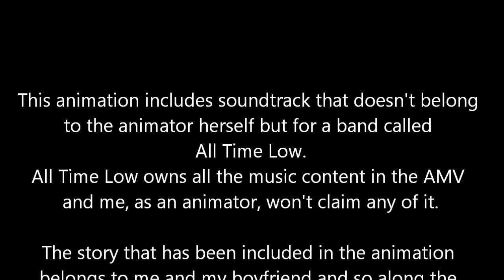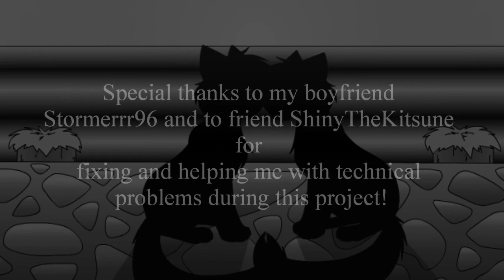Silver X Frost AMV ~ Bad Enough for You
...Longer animation you said?

I hope that people would understand that doing animations takes time and I'd love to do longer animations but for that I would have to sacrifice at least one month, so please people!
Do not give me pressures just because you've ran out something to check from my channel! I try my best to create more and more for you but since this is YouTube...

Animations just simply take longer than single pictures and for me, who wants everything to be in their places, I want and demand good quality from my animations which also adds extra time for them.

So please, as I said before, do not pressure me! Then I cannot promise as good quality as I usually do :3

Yes, I wanted to type that message there, since I have a very special animation to share with you guys.
From now, one month forward, on 25th of August will be exhibition of my artschool that shows final projects of us students in order to get papers out from there and graduate (I guess you could say it?)

So yes, this is my final project.

I am very first one in my Artschool who is making animation as her/his final project and I got some pressures yet I feel great to be the first one to do it~ ^^

Sorry, no warriors!

This AMV is from Story/Roleplay that me and my boyfriend have made. This story is shortly named as "City Cats".
It tells about cats that live in the city and live under the rules of it. Since city is rough place, each cat has their own slots and in order to survive most of the cats live alone.

To keep harmony among the cats, there is one cat above anyone; Future teller. She/he is cat who sees in the future and sees omens sent by spirits. When Future teller becomes too old, she/he has to give up her/his place to one of his/her children.

There is also a healer that got his/her own powers. Each healer cat will have his/her own spiritual power somewhat related to healing. Otherwise they mainly recover wounded and damaged cats by herbs and other plants.

This roleplay may seem to have Warrior cats references but the story is completely original and separated from it.

And now that you watch the animation, I bet you guys wonder where is the story's idea in the animation.
Well, instead of doing the whole roleplay or scenes from it, I thought to focus in one, quite interesting relationship between two cats who technically have player/wh*reish background.

I have always been interested in relationships (how they work and how they come to be; will they last or will they not) and telling through the song is one of my strengths of it~
In this animation, I focus in Silver's and Frost's relationship that was actually more an accident than meant to happen; it just happened when the roleplay went on.

Some stuff from Silver's background:

Silver is one of Future teller's kits, and in order she may be the next one to be one. But her ways are disapproved by both of her sister, Amber, and by the Future teller, Shelby.
She is not so hard player yet she sometimes does one night stands time by time.

Some stuff from Frost's background:

Frost is bad guy, hardcore player who is known and hated by many she-cats through the city. He once had a pretty long and lasting relationship with Silver's sister, Amber, but their relationship ended soon after Amber had killed his new born kits which left scars in his heart.

Special thanks for Stormerrr96 and ShinyTheKitsune who helped me out with the technical problems with this animation!

Characters:

Frost - Icy blue tom with darker left ear and left front and back paw. Bright icy blue eyes
Silver - Silver coloured, tabby she-cat with turquoise eyes.
Ruby - White she-cat with tang of red on her bang and red marking on her left cheek.

Time taken: about 10 months (on and off)

Programs:
For Animating - Adobe Flash Professional CS6
For Editing - Windows live Movie Maker

Music/Song: Bad Enough for You
Artist/Singer: All Time Low